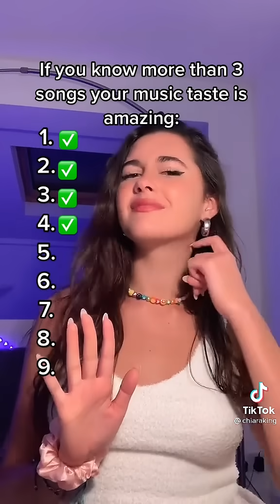is your music taste amazing?!